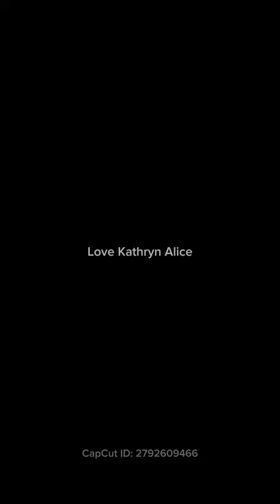3 Ways to Attract Love after Trauma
You can attract a beautiful love even after trauma. Here are three ways to move forward into the arms of love.